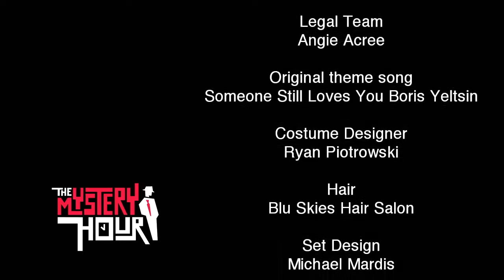The Mystery Hour - Season 3 Episode 21- What's In The Box, Andy Taylor, Justice Adams Band